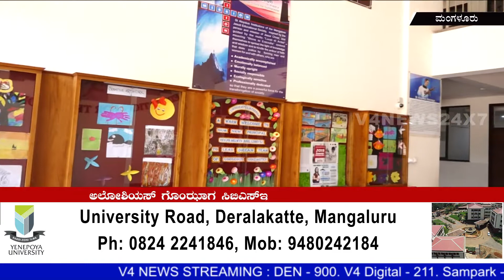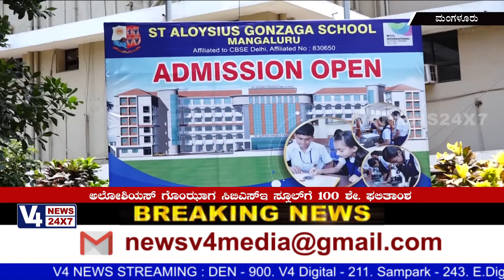ಸಂತ ಅಲೋಶಿಯಸ್ ಗೊಂಝಾಗ ಸಿಬಿಎಸ್‌ಇ ಸ್ಕೂಲ್‌ಗೆ 100 ಶೇ. ಫಲಿತಾಂಶ